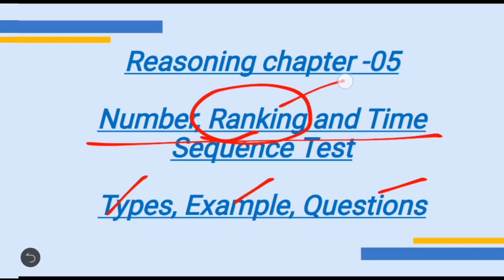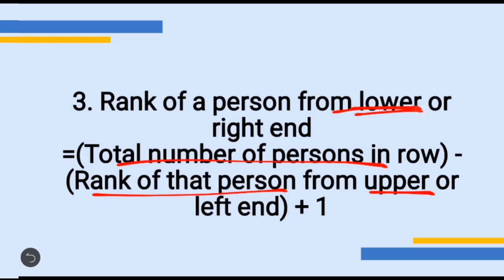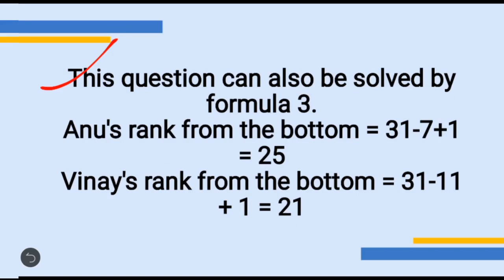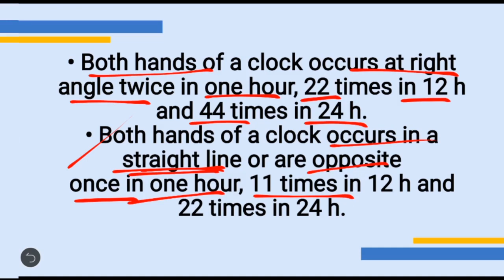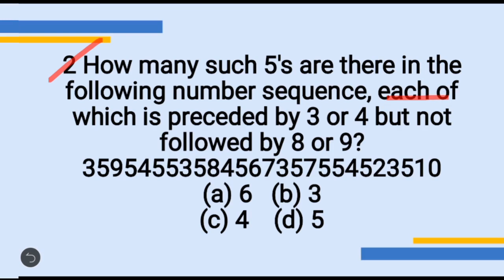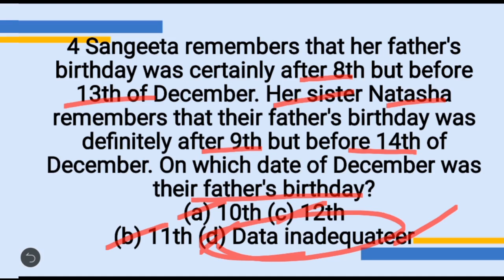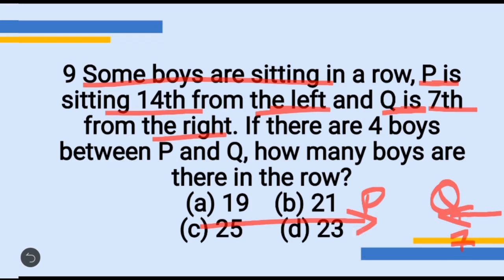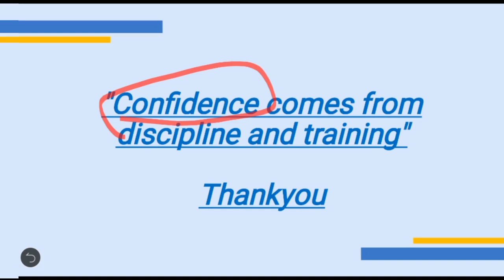Reasoning Chapter 5 /Numer, Ranking And Time Sequence / General Reasoning For Competitive Exams